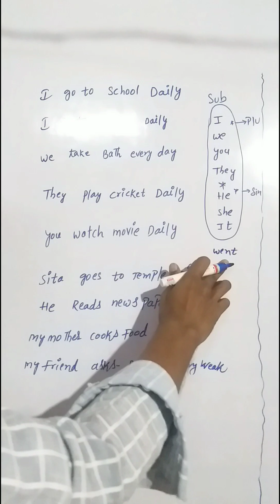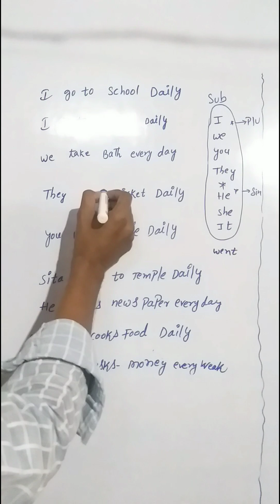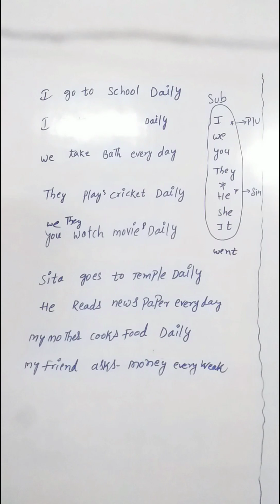spoken english sentence in telugulo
spoken English with Telugu meaning

spoken English in telugulo

Daily learning English telugulo

Daily used spoken English in Telugu

How to speak English in Telugu BASICs

vishwam spoken English BASIC in Telugu